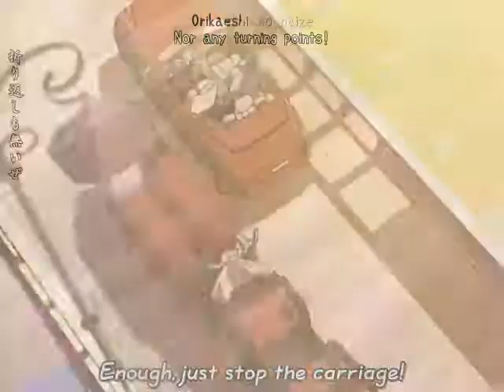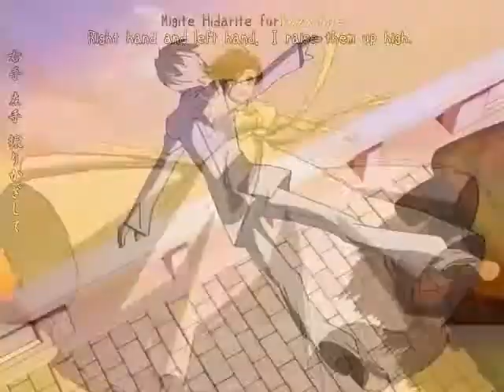thnx 4 th mmrs ouran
song thanx 4 the memories
anime ouran high school
I DONT OWN EATHER OF THEM!